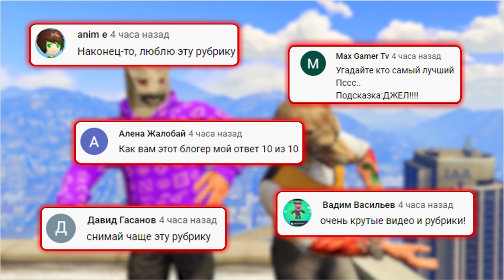Я СМОГ НАЙТИ ЭТОТ ОГРОМНЫЙ БИГФУТ! ПРЯЧЬ & ИЩИ В ГТА 5 ОНЛАЙН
🎮Сегодня поиграем в GTA 5 Online с рубрикой ПРЯЧЬ & ИЩИ, в которой мы должны спрятать по 3 машины, а далее за 4 минуты отыскать тачки соперников. Какую машину находим, ту и забираем себе, чтобы далее её протюнинговать и устроить на ней гонки! Кто победит сегодня в видео?